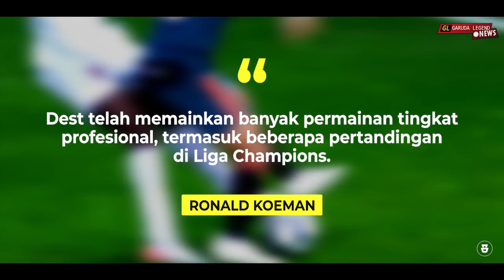"Monster Terpendam" Lihat Bagaimana Sergino Dest Membuat Alphonso Davies kualahan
Garuda Legend Team Official :

Admin :@arihidayat22

GL News
GALZ
Garuda Legend
Timnas Legend